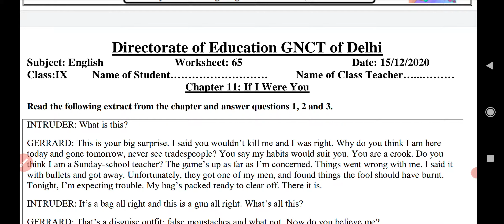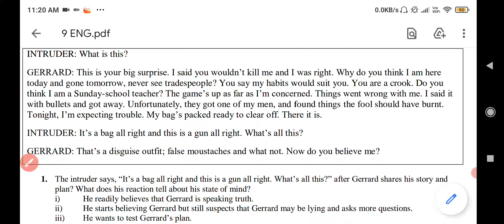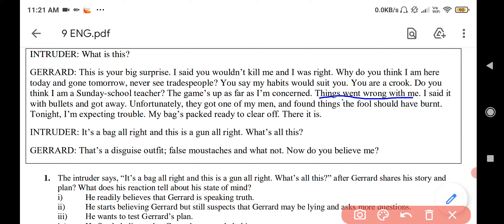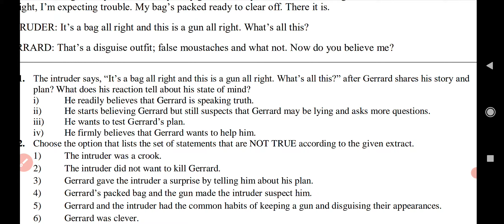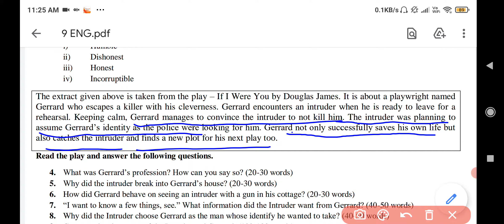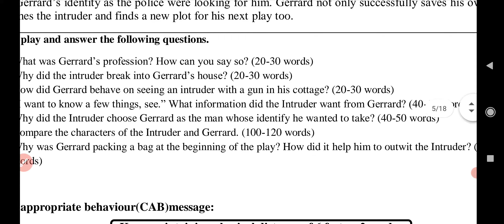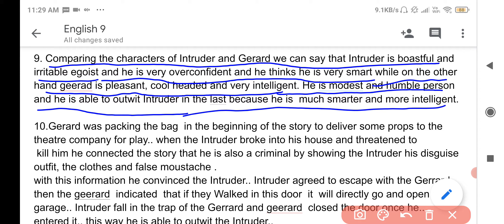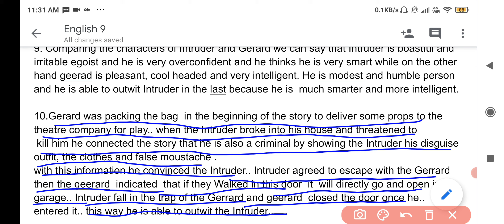Class 9 English Worksheet 65 15 December | 9th English Worksheet 65 15 Dec